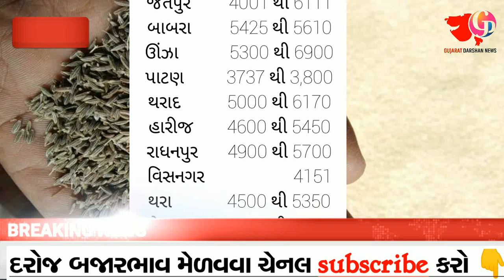live cumin trading in jasdan | cumin rate 13-2-23 | જીરું ના ભાવ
ધાણા ના ભાવ
બજારભાવ
રાજકોટ યાર્ડ ના ભાવ
ગોંડલ યાર્ડ ના ભાવ